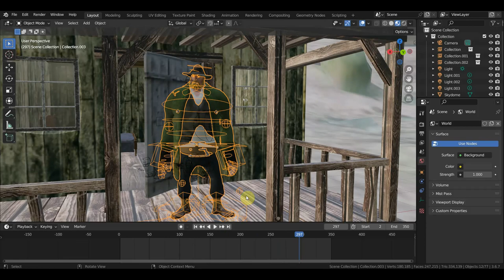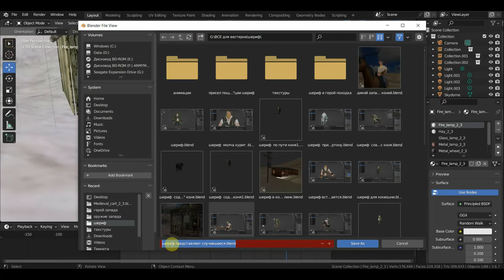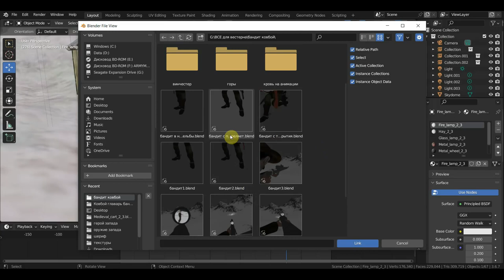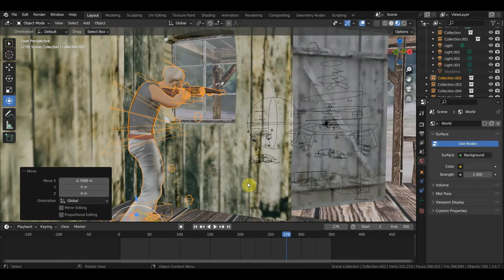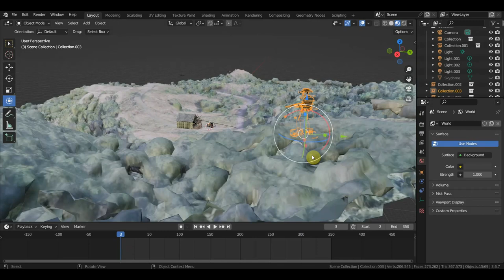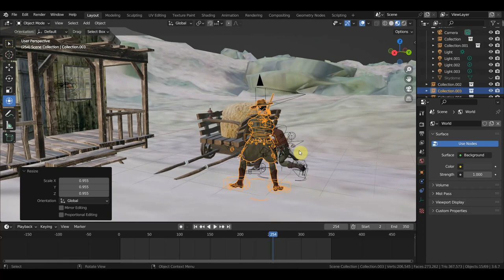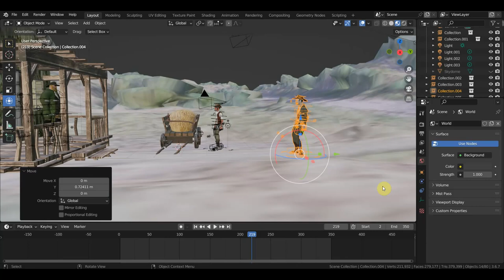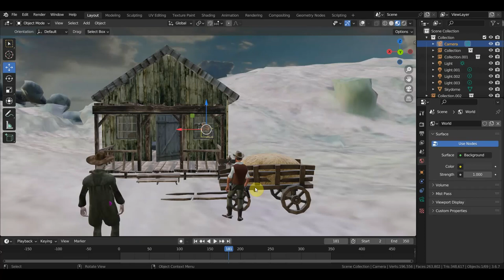BLENDER 3.6 Собираю сцену Бандиты у старика Мортона